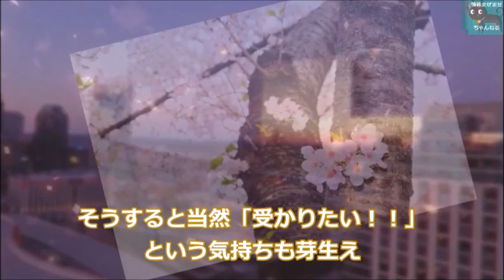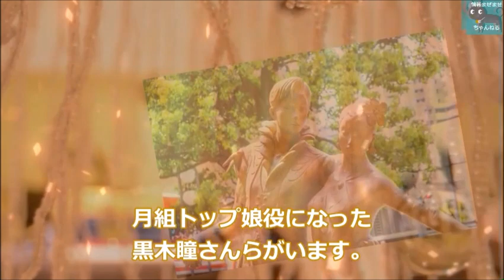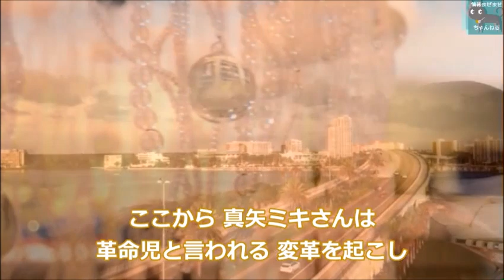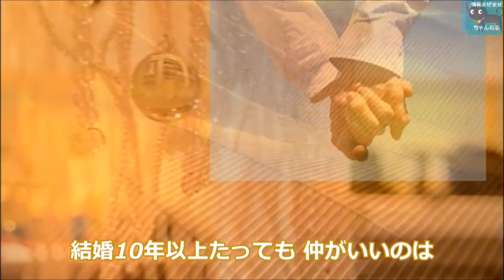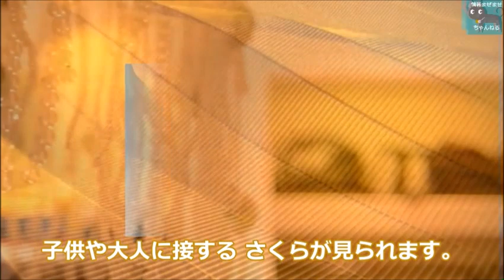真矢ミキが戦力外通告を受けた驚きの過去とは…宝塚時代の伝説のエピソードが凄すぎる…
真矢ミキが戦力外通告を受けた驚きの過去とは…宝塚時代の伝説のエピソードが凄すぎる…経歴、そして旦那との馴れ初めは…

この動画は真矢ミキさんに関する情報です。
真矢ミキさんを好きな方や興味のある方と楽しくコメント欄にてコミュニケーションがとれたらと思い作成しました♪

ナレーションは「のはらけい」が担当しています。

関連動画

朝ドラ｢エール｣村野鉄男モデル野村俊夫の詞には深く悲しい意味があった。

中森明菜の現在の年収に驚きを隠せない…ヒット曲「デザイア」や「難破船」を歌った80年代を代表するアイドルの輝かしい経歴…

河合奈保子の意外な経歴と現在が凄い…デビューから数十年 旦那や娘は？

中村蒼の経歴と演技力が凄い…デビュー作や結婚、子供は？朝ドラ「エール」に鉄男役で出演中